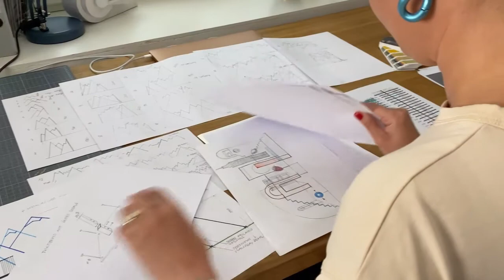Interviu su INVEGOS 20-mečio instaliacijos kūrėja Agne Kišonaite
Menininkė Agnė Kišonaitė pasakoja, kaip jai kilo idėja INVEGOS 20-mečio instaliacijai ir kaip sekėsi tą idėją įgyvendinti.